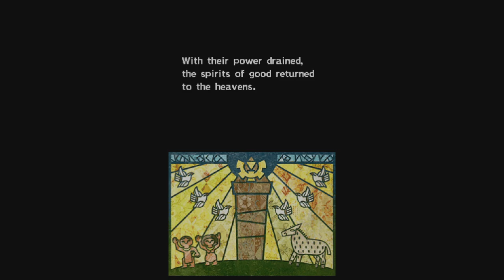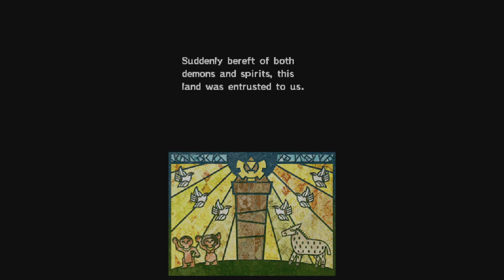The Legend of Zelda Spirit Tracks 1